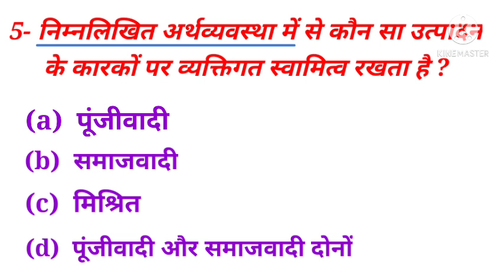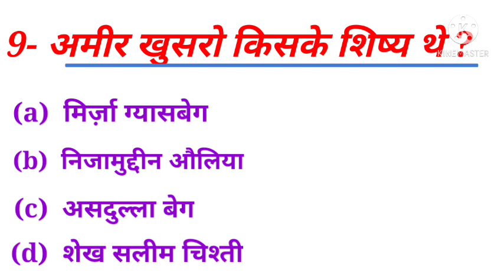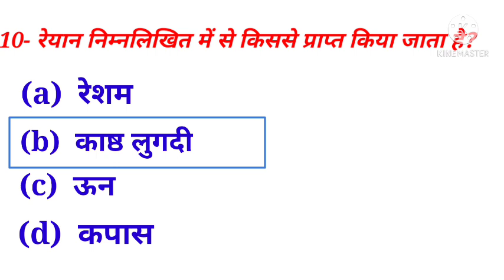CGL / CHSL / MTS / GROUP - D / UPSSSC- PET / Exam में रिपीट होने वाले प्रश्न / G K Questions .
CGL previous year gk questions.
CGL previous year gk questions by sks.
CGL gk questions.
CGL gk questions by sks.
GK.
GK by sks.
GK questions.
CHSL previous year gk questions.
CHSL previous year gk questions by sks.
CHSL GK questions.
CHSL GK questions by sks.
MTS previous year gk questions.
MTS previous year gk questions by sks.
MTS GK questions.
MTS GK questions by sks.
Group d gk questions.
Group d gk questions by sks.
Lekhpal exam date.
Lekhpal GK questions.
Lekhpal previous year gk questions.
Lekhpal previous year gk questions by sks.
Lekhpal GK.
Pet gk questions by sks.
Pet gk questions.
Pet important gk questions.
Lekhpal exam date.
Btc third semester exam date.
Upsi GK questions.
Upsi important gk questions.
Upsi important gk questions by sks.
sks gk.
gk by sks.
sks.
exam date group d.
gk questions video.
important days.
Sindhu ghati sabhyata.
Sindhu ghati sabhyata by sks.
agriculture revolution.
agriculture revolution in Hindi.